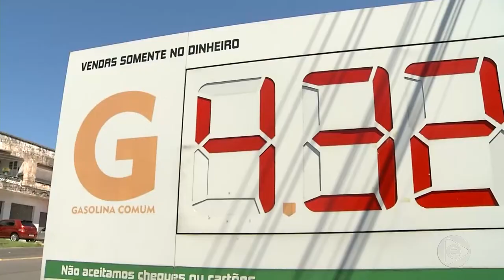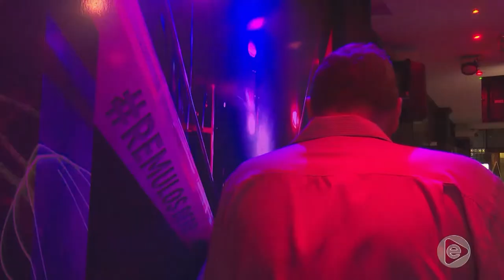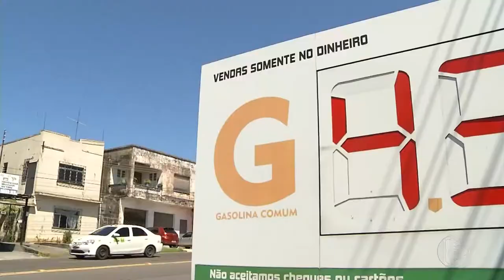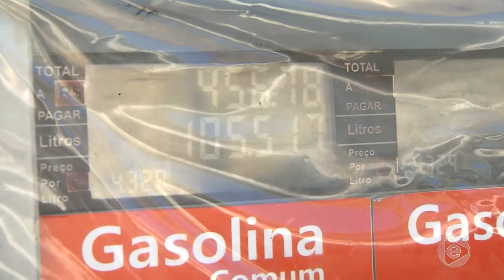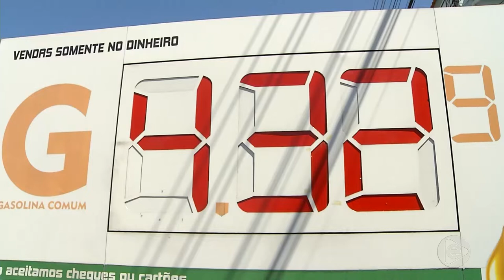Jornal Em Tempo (18.07.2019) 1º Bloco